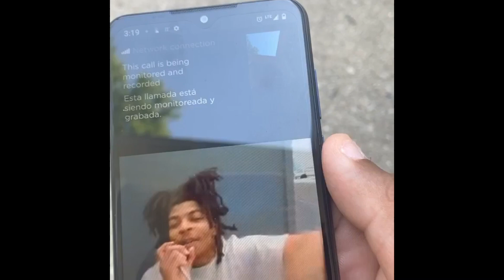Head swipe x bigbaby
Free black
Free Marion
Free Corey